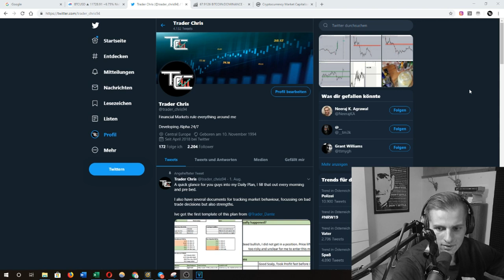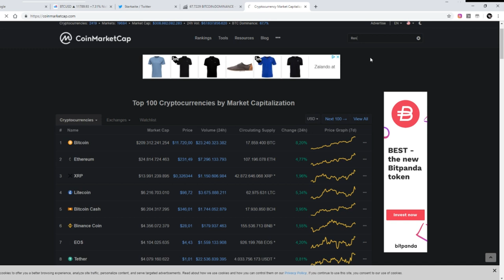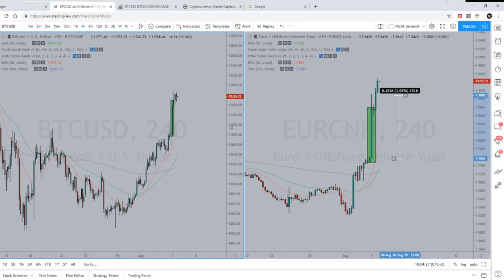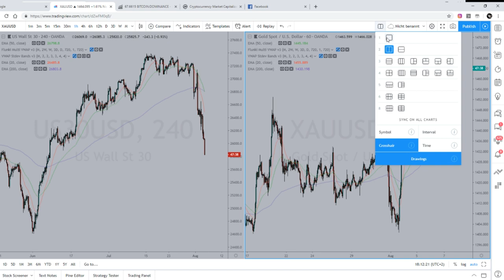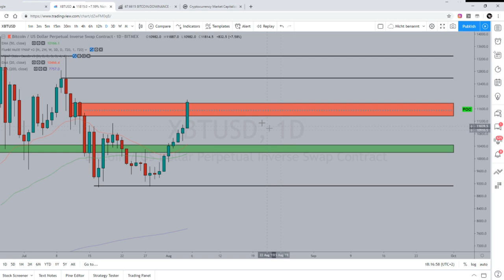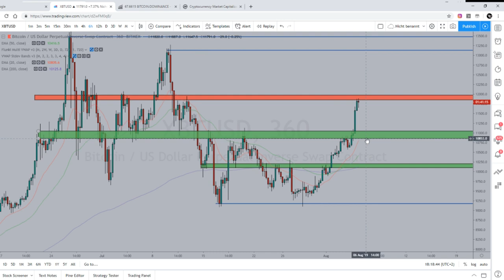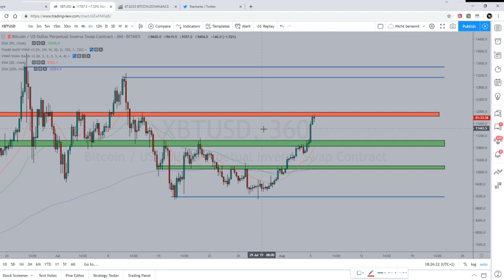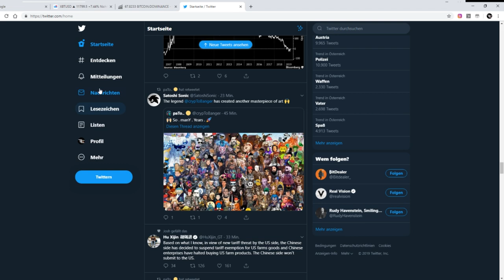BITCOIN - Weg zu neuem Jahreshoch?!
Kurzes Update vor dem Wochenende!